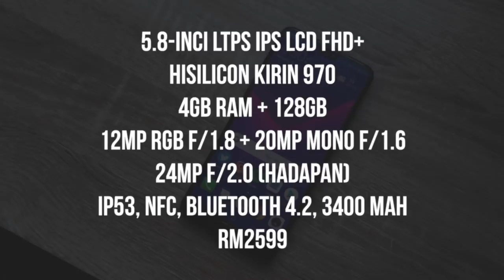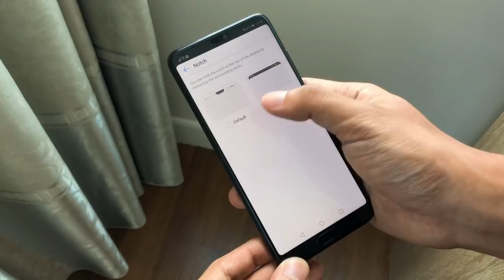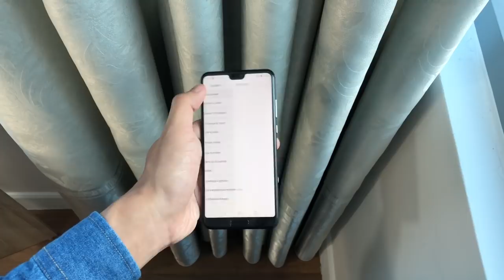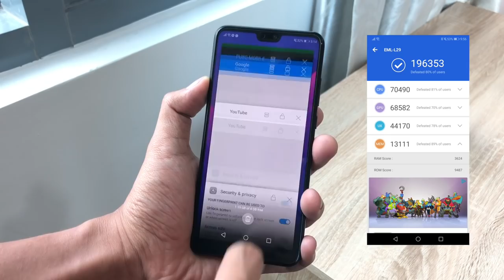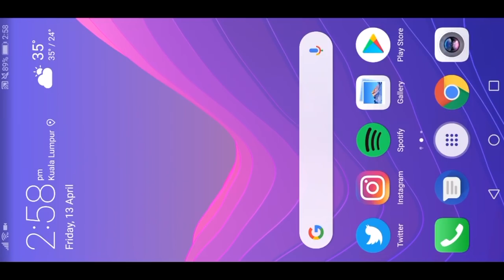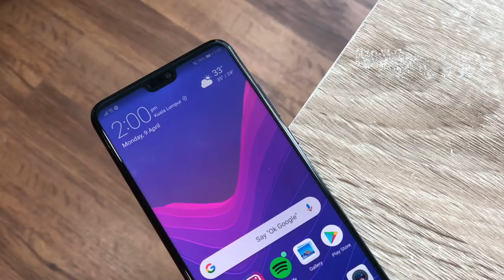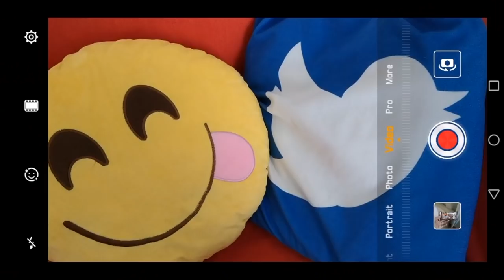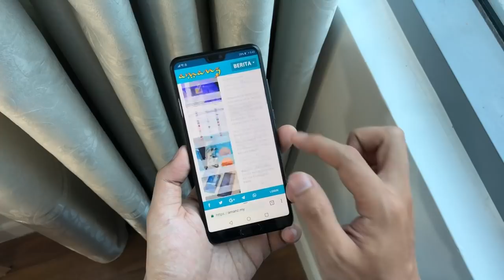Ulasan: Huawei P20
Huawei P20 membawakan perubahan yang radikal berbanding Huawei P10, dengan rekaan berasaskan kaca bersama keupayaan kamera yang dioptimasikan melalui kecerdasan buatan (A.I).

Dari segi spesifikasi, Huawei P20 didatangkan dengan skrin bersaiz 5.8-inci FHD+, cip HiSilicon Kirin 970, memori 4GB RAM, dan storan dalaman 128GB.

Di Malaysia, ia telah ditawarkan pada harga RM2599, sekaligus memberi tekanan kepada peranti sekelasnya seperti Samsung Galaxy S9.

Segalanya anda perlu tahu tentang Huawei P20 di Malaysia - Harga, prestasi, benchmark, gaming, review, spec, commercial, release

Pengulas & Suntingan Video:
• Arib Ismail: